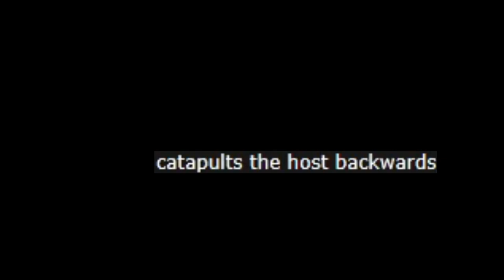SS13 Epic Sneeze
Metabolic boost also helped a lot in the backround because it drained everyone`s nutrition and made some people as slow as a golem.

Also I keep routinely tricking people into thinking im a changeling, might need to make a compilation of it.

Music used
Crush - By Trevor Garrod